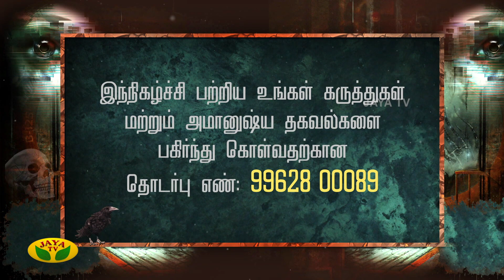வாழ்விலும் சாவிலும் கூட வரும் எருமை மாடுகள்... | Mannil ulavum Marmangal | Epi - 158 | JayaTv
Category Entertainment